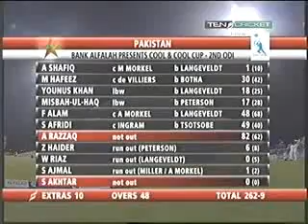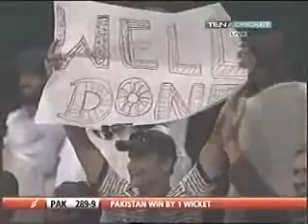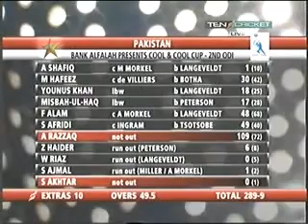Pakistans Abdul Razzaq utter destruction of SA - Guiles Theme goes with everything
2nd ODI 31 October 2010 in Abu Dhabi - Street Fighter v Streethawk remix